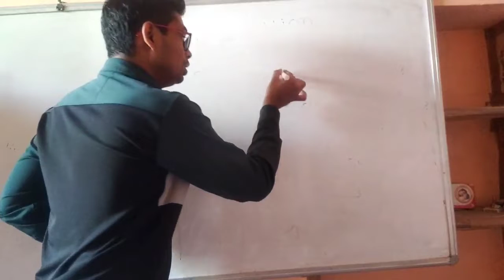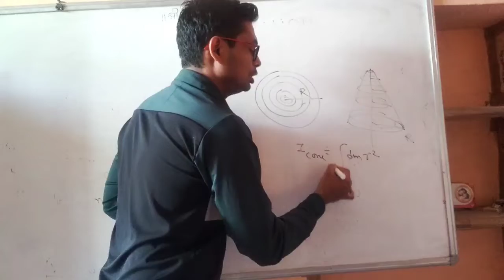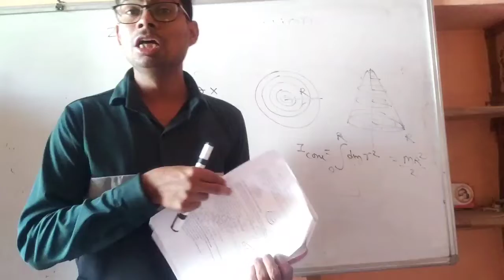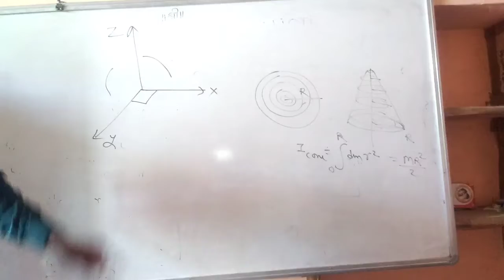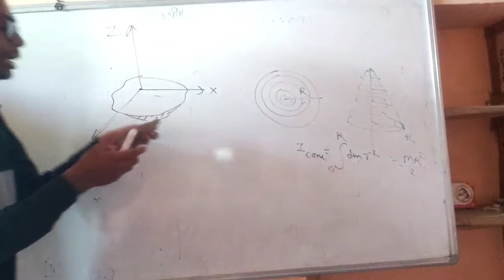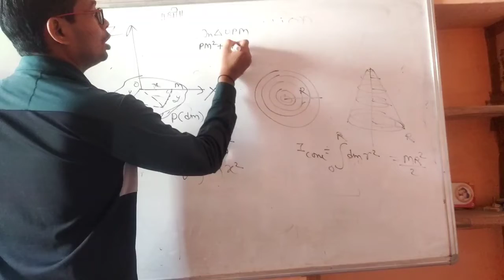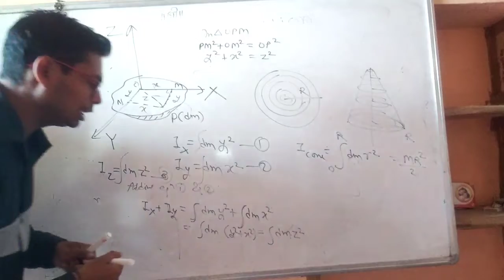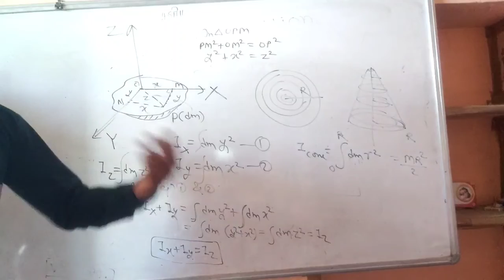Circular Dynamics (Perpendicular Axis Theorem)